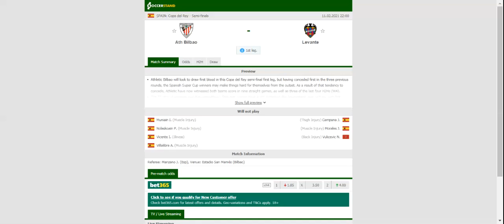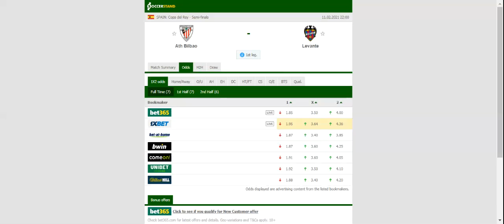ATHLETIC BILBAO VS LEVANTE PREDICTION & BETTING TIPS - 11/02/2021